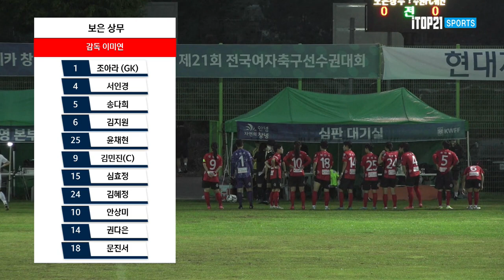지소연 ㄷㄷㄷㅈ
하이라이트ㅣ2022선수권I 보은상무 vs 수원FC위민 I 예선 2조 I 창녕스포츠파크 천연3구장 I 전지훈련 메카 창녕! 부곡온천과 함께하는 전국여자축구선수권대회 - 22.08.01